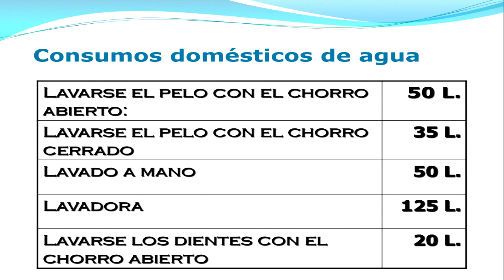Estudiantes de Guatemalán de Patzún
Patzún, trabajo conjunto de la Unidad de Gestión Ambiental y estudiantes del Liceo Tecnológico en Computación de Patzún, Guatemalán.